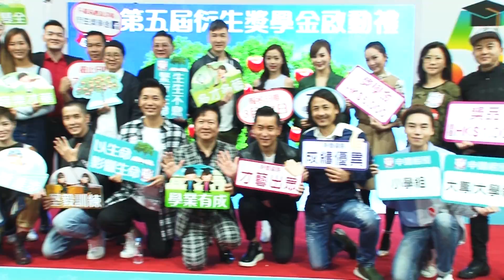第五屆衍生獎學金啟動禮 @ 西九龍中心